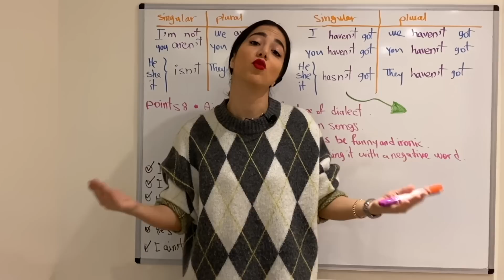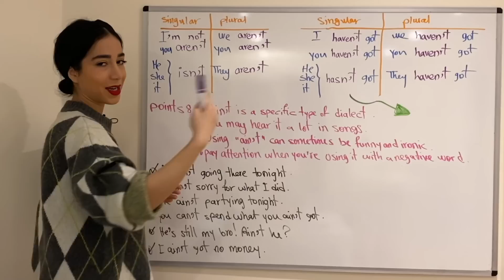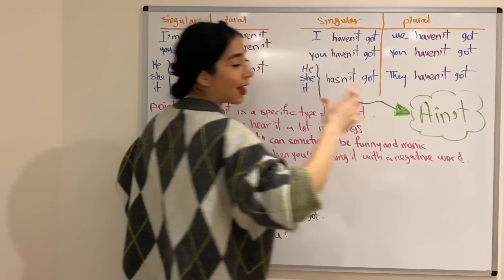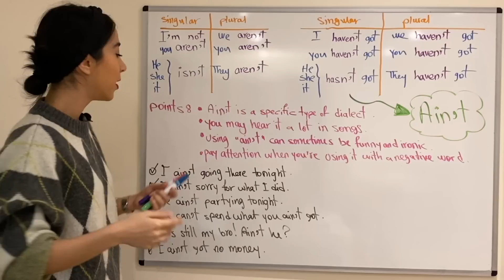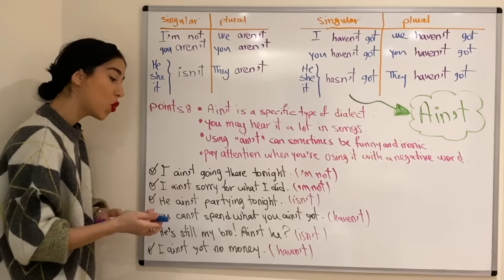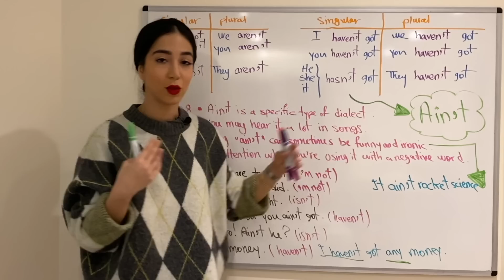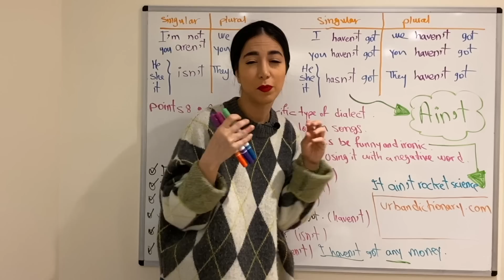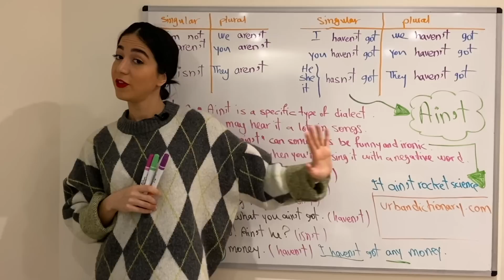انگلیسی حرف زدن روان : کاربرد Ain't در انگلیسی - فرازبان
انگلیسی حرف زدن روان : کاربرد Ain't در انگلیسی
در این درس آموزش زبان انگلیسی مکالمه از گروه فرازبان به مبحث پرکاربردترین جملات انگلیسی و کاربردهای Ain't در زبان انگلیسی می پردازیم.
جملات کاربردی انگلیسی در زندگی روزمره تنها به عبارت های چند کلمه ای خلاصه نمی شوند بلکه گاهی اختصارات زبانی نیز نقش مهمی در این زمینه دارند.
مکالمه انگلیسی عامیانه یکی از خش های مهم زبان انگلیسی است که در میان افراد امکان برقراری ارتباط را فراهم می کند و در این میان واژه ای مانند Ain't در این بخش قرار می گیرد و در این درس به بررسی آن می پردازیم.

موضوع این درس: انگلیسی حرف زدن روان ، مکالمات روزمره زبان انگلیسی
دسته بندی آموزش: آموزش زبان انگلیسی
تیم: گروه آموزشی فرازبان
مدرس: میسا
zaban englisi , zaban english be farsi